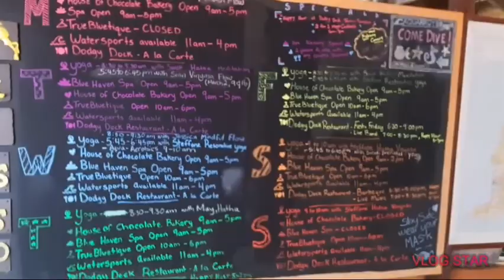SELF-CARE VLOG💆🏾‍♀️(MASSAGE AND PEDICURE)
Today I had a back massage and pedicure. It was my first time Soy Fam and it won't be the last.💆🏾‍♀️🧘🏾‍♀️